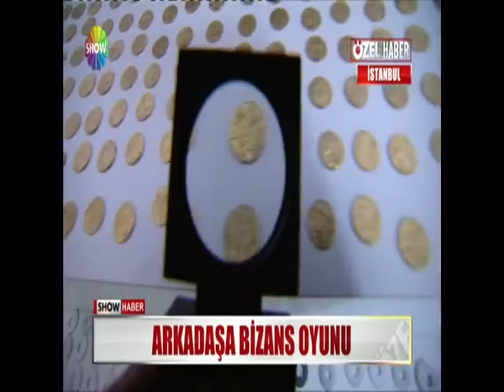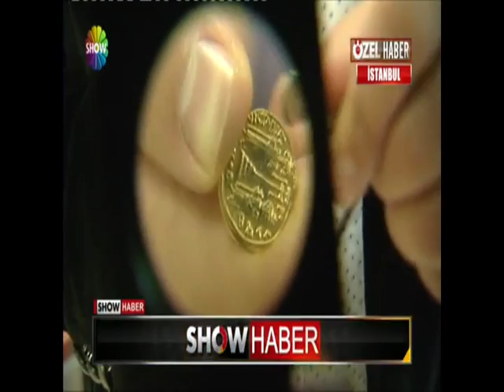Arkadaşa 'Bizans' oyunu!